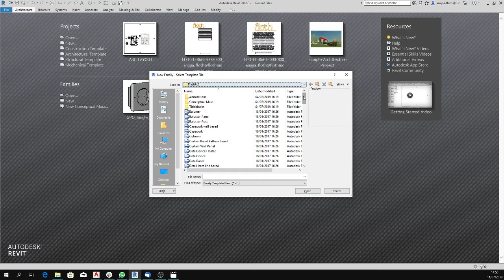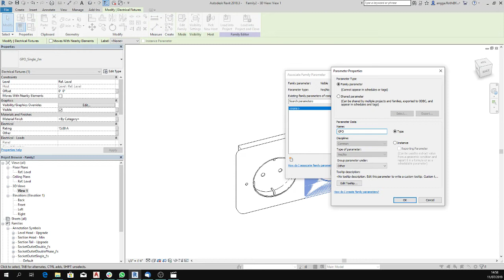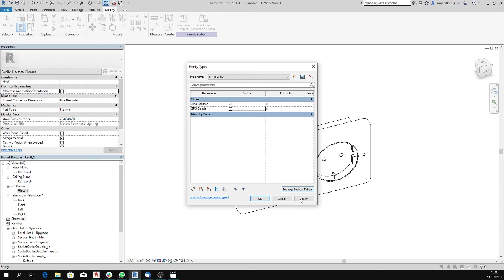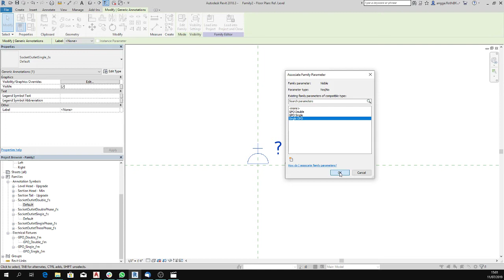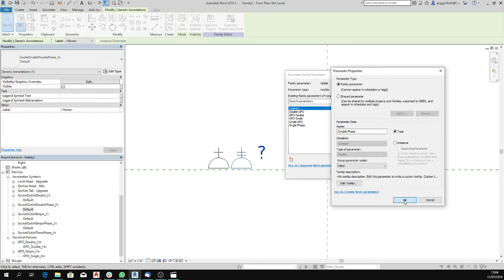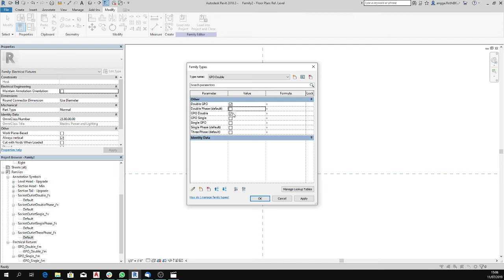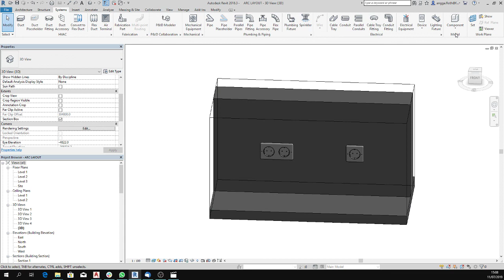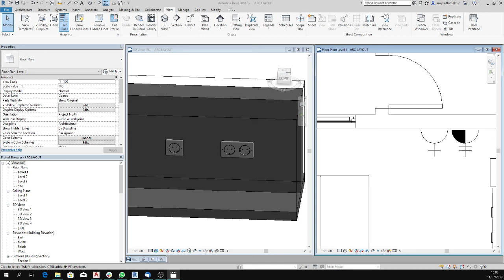Tutorial Revit Training Day #25 How To Create An Instance Parameter Data